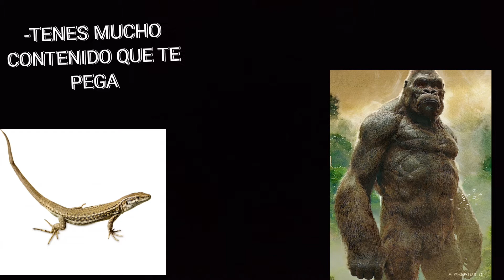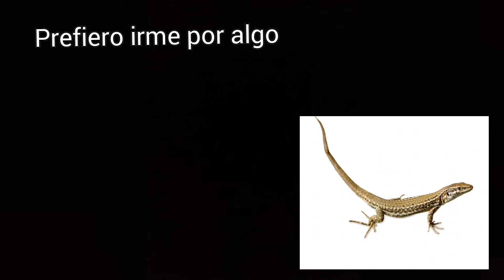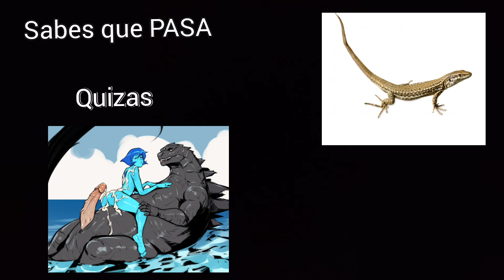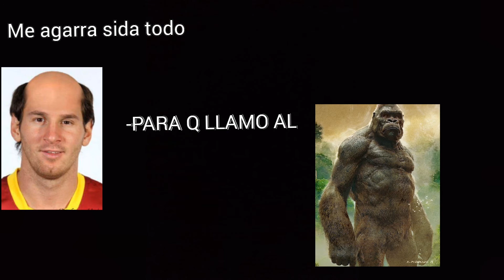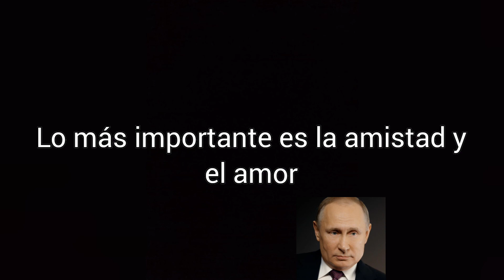GODZILLA VS KONG (PARTE 4)